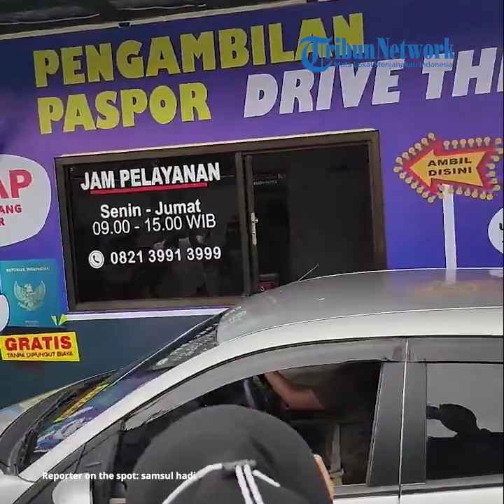Lewat Layanan Drive Thru, Pemohon Bisa Lebih Cepat dan Mudah Mengambil Paspor di Kanim Blitar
vp: didit / reporter: samsul hadi

TRIBUNMATARAMAN.COM | BLITAR - Kantor Imigrasi (Kanim) Kelas II Non TPI Blitar meresmikan layanan Drive Thru SIGAP atau sistem gampang ambil paspor di kantornya, Jumat (17/2/2023).

Dengan layanan Drive Thru, pemohon bisa secara mudah dan cepat, tanpa turun dari kendaraan saat mengambil paspor di Kantor Imigrasi Blitar.

"Program inovasi dari Kanim Blitar ini supaya masyarakat lebih mudah mengambil paspor tanpa melalui jalur konvensional," kata Kepala Divisi Keimigrasian Kanwil Kemenkumham Jatim, Hendro Tri Prasetyo.

Hendro mengatakan pengambilan paspor jalur konvensional prosesnya lebih lama. Pemohon harus memarkir kendaraan dulu lalu masuk ke kantor pelayanan.

Tapi, dengan layanan drive thru, pemohon bisa mengambil paspor tetap berada di dalam kendaraan. Pemohon tinggal scan barcode dan dapat mengambil paspor tanpa harus bertemu banyak petugas.

"Layanan ini mempermudah dan menyingkat waktu dalam pengambilan paspor. Dalam waktu sekitar lima menit, pemohon sudah bisa mengambil paspor," ujarnya.

Dikatakannya, layanan pengambilan paspor dengan sistem drive thru sudah dilakukan di beberapa kantor imigrasi di Jatim.

"Di Madiun, Malang, Ponorogo, dan Kediri juga sudah menerapkan pelayanan pengambilan paspor drive thru," katanya.

Selain layanan pengambilan paspor drive thru, Kanim Blitar juga meresmikan pelayanan antrean SMART atau Sistem Antrean Ruang Tunggu.

Pelayanan antrean SMART merupakan sistem kontrol nomor antrean dengan cara melakukan scan QR Code yang tertera pada kertas nomor antrean yang diberikan oleh Duta Layanan.

Sehingga pemohon dapat memantau nomor antrean yang sedang berlangsung di ruang pelayanan tanpa kuatir terlewati nomor antreannya melalui handphone.

Pemohon dapat mengatur waktunya untuk hadir di ruang pelayanan untuk melakukan proses foto dan wawancara. (sha)